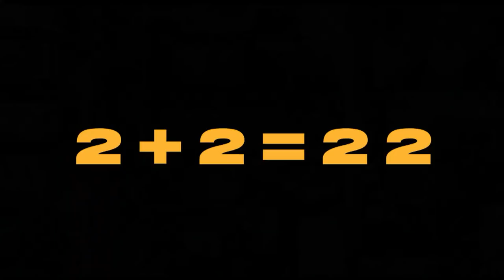Ձեզ Ասեցի / I told youBARI LUYS with STEPAN PARTAMIAN